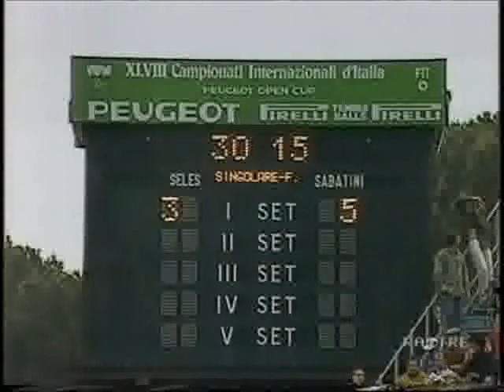Sabatini vs Seles Roma 1991 (5/10)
Roma 1991. Final.